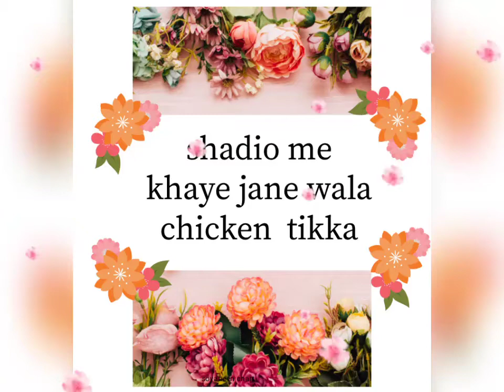steam roast chicken tikka by cookery and beauty tips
chicken tikka
steam roast chicken Tikka
it's taste was too good
this video music is v fine music it's name happy whistle